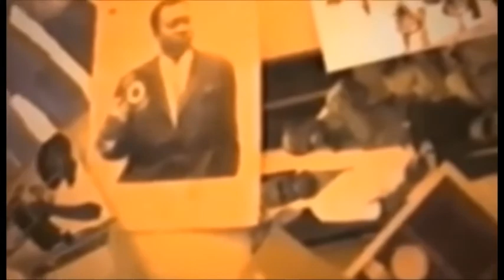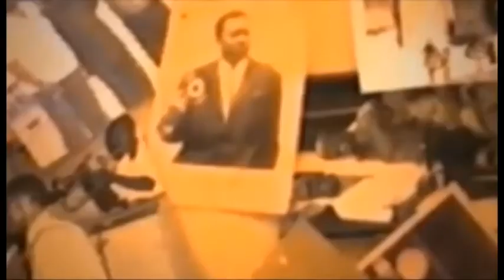BOYOKA PASTEUR A ESCROQUE MUSICIEN PROFANE MBONGO BOLANDA DEGRE BA DEMARE YE